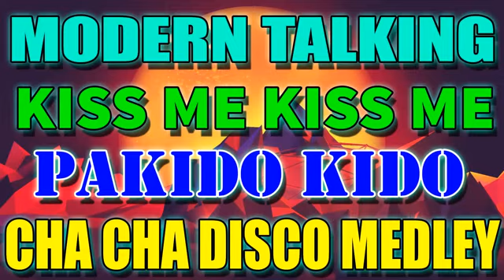MODERN TALKING KISS ME KISS PAKIDO KIDO CHA-CHA MEDLEY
MODERN TALKING PAKIDO KIDO  kiss me kiss  cha-cha remix  @musicifficial9035
Salute to all Talented  DJ's